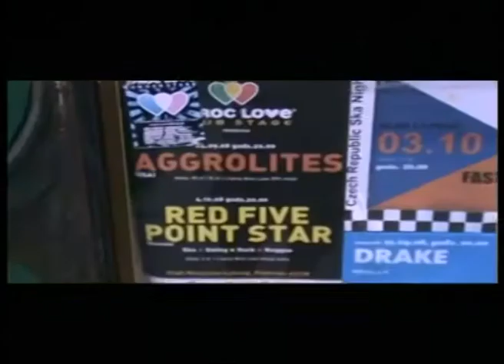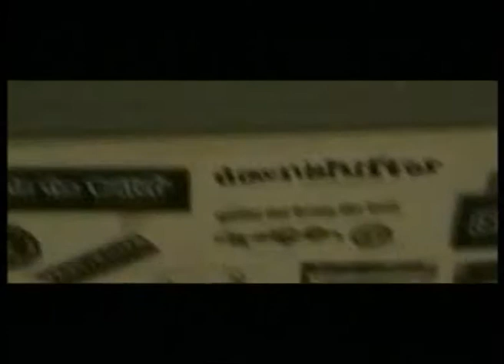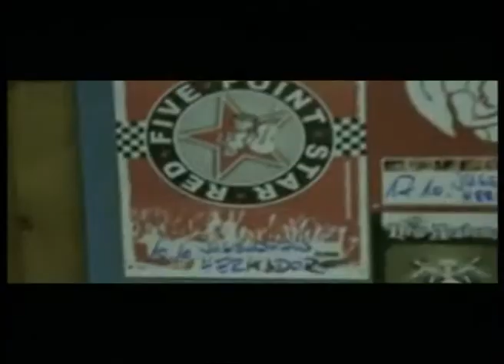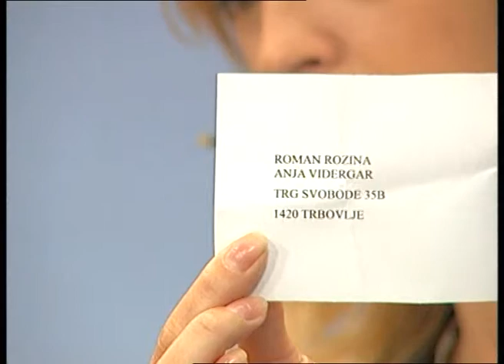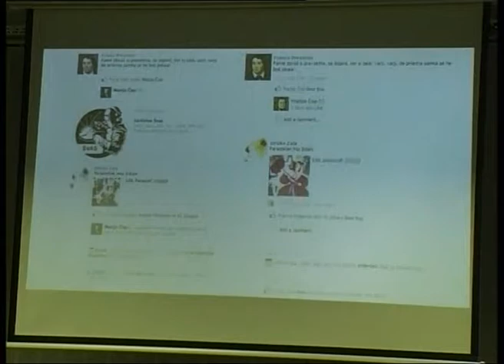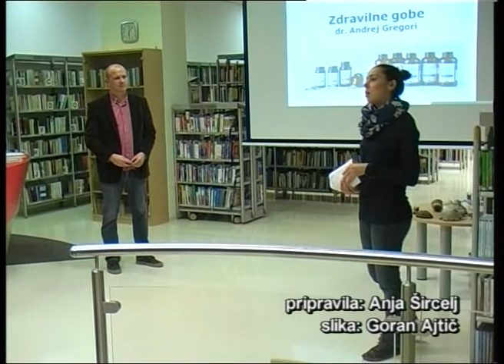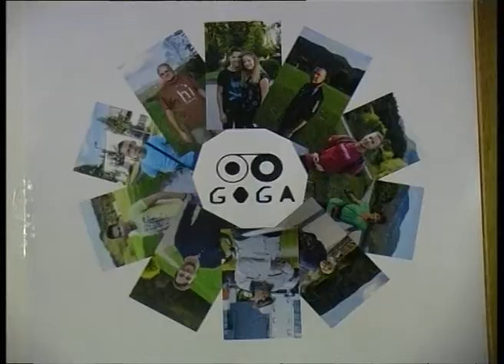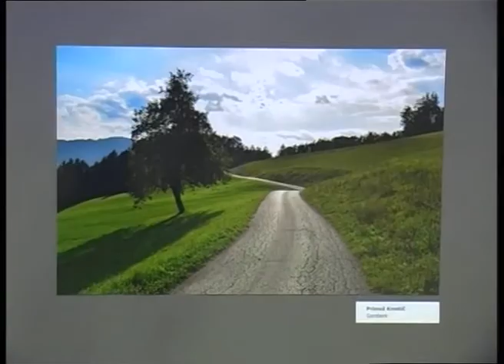Minute za kulturo, Uroš Grahek